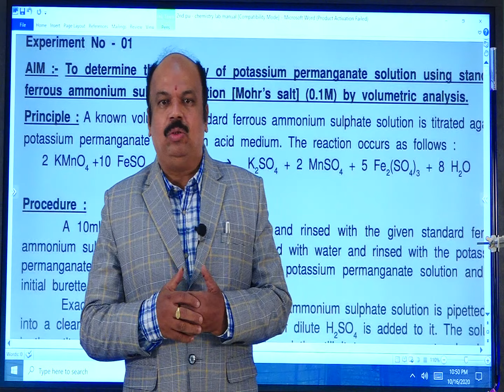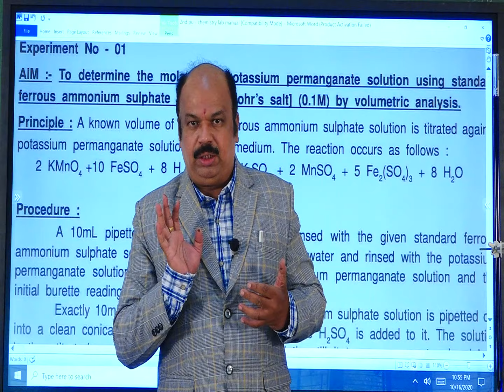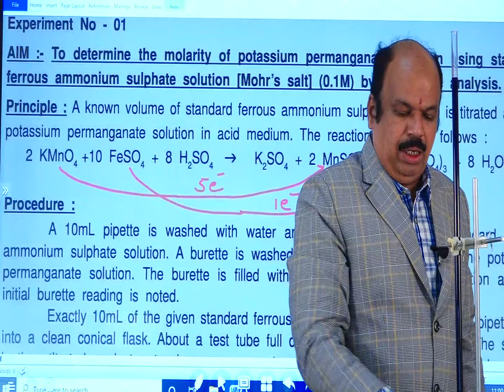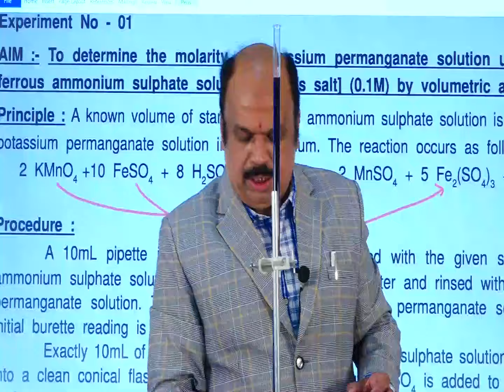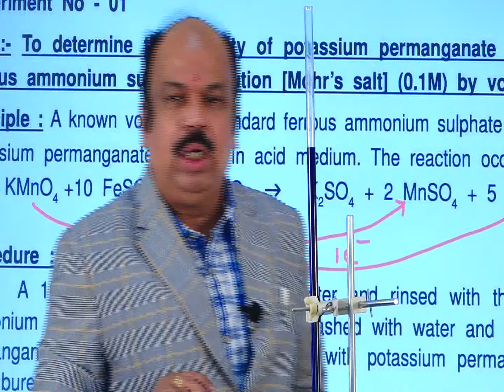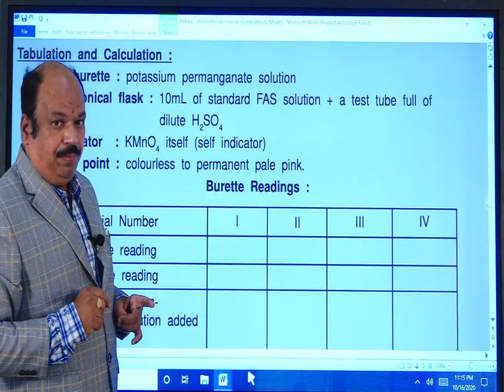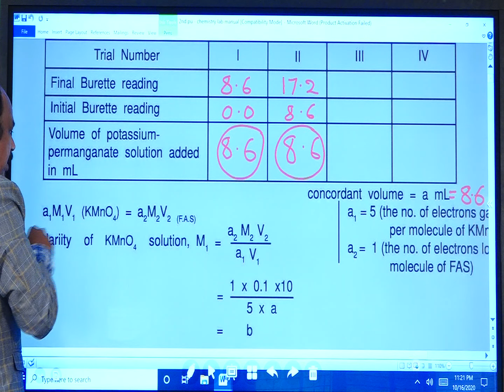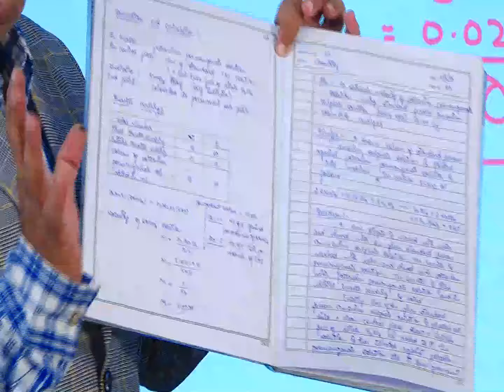II PUC CHEMISTRY PRACTICAL: TITRATION OF KMnO4 WITH FAS